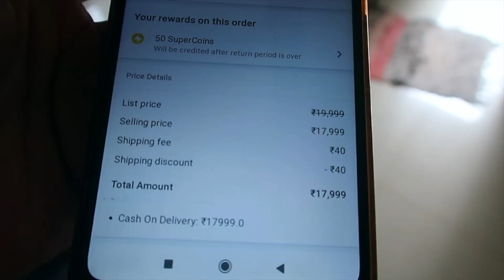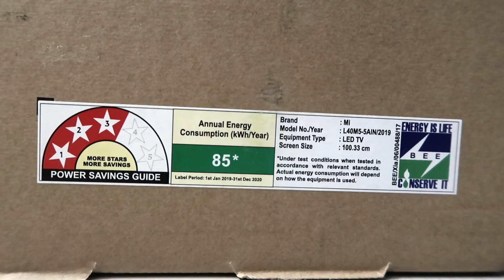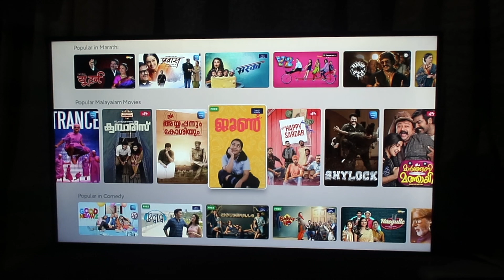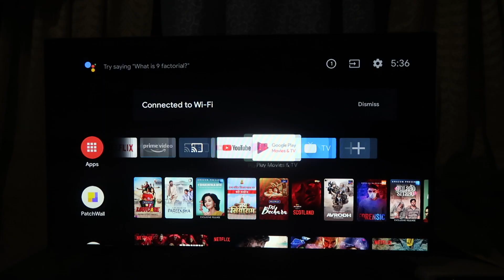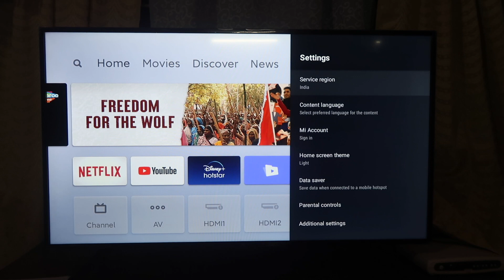ഒരു സ്മാർട്ട് TV വീഡിയോ || MY FIRST ANDROID TV REVIEW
ഇഷ്ട്ടപെട്ട വീഡിയോസ് നിങ്ങളുടെ ഫ്രണ്ട്‌സ് & ഫാമിലി ഗ്രൂപ്പ് ഇൽ ഷെയർ ചെയ്യുക

We love to travel . Myself midhun along with my wife vasundhara is travelling from thrissur { kerala } to North east   in our car ,our 2nd best companion  - . WATCH OUR TRAVEL SERIES TO KNOW MORE ABOUT INDIA , ROUTES WE OPT AND THE ADVENTURE TRAVELLING AS A COUPLE.

my personal experience of smart tv online